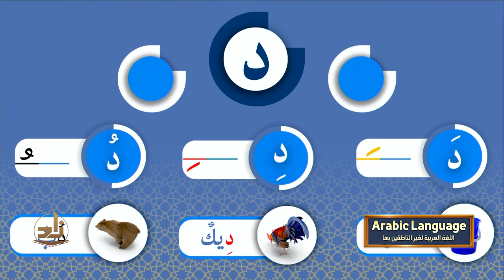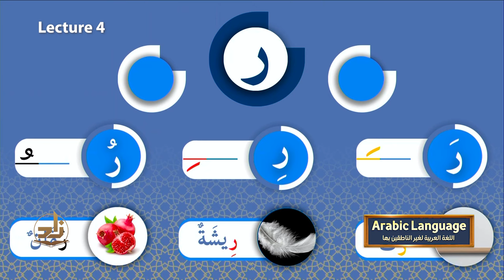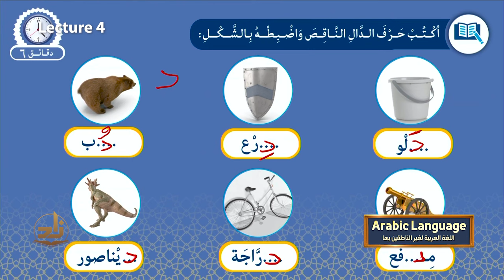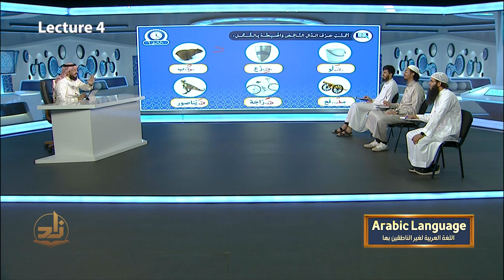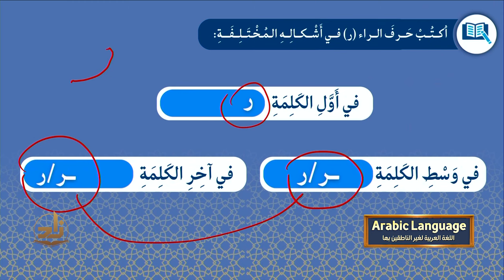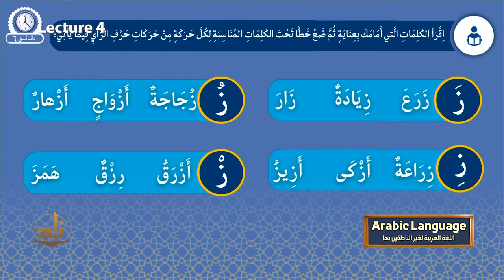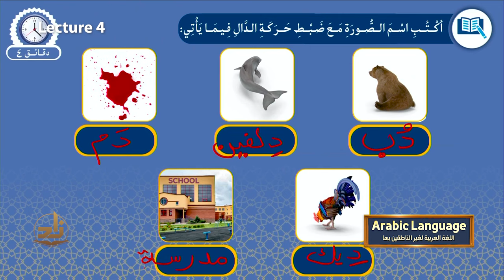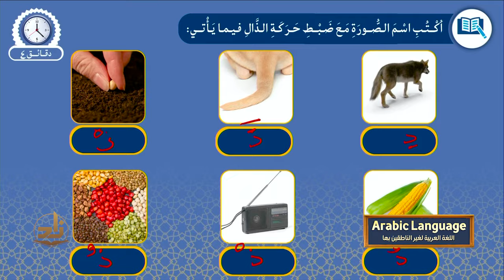Arabic Language - Semester 1 - Lecture 4 | Dr. Salih Al-Zahrani | Zad Academy English